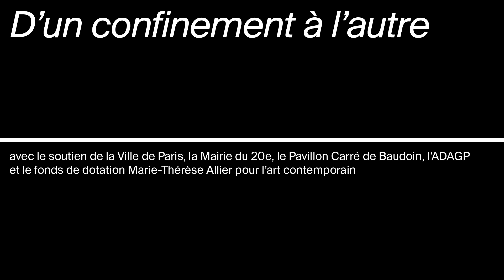Omar Ibrahim, "Monstres" (peinture), nov. 2020 - fév. 2021, Paris